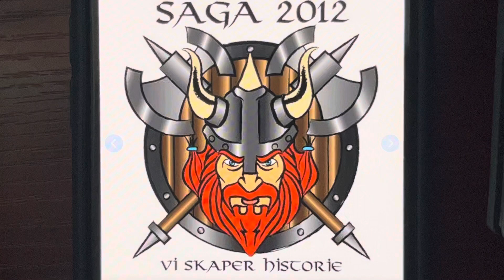Saga 2012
Incinaback 956